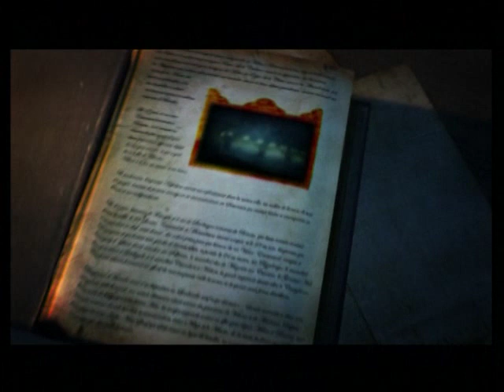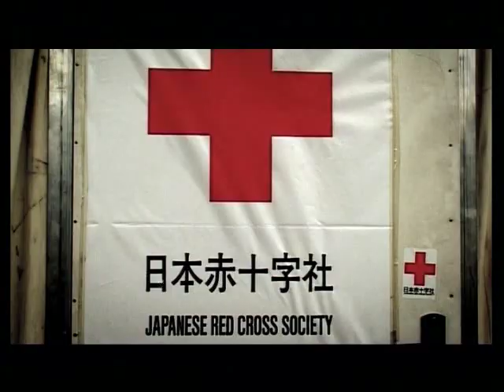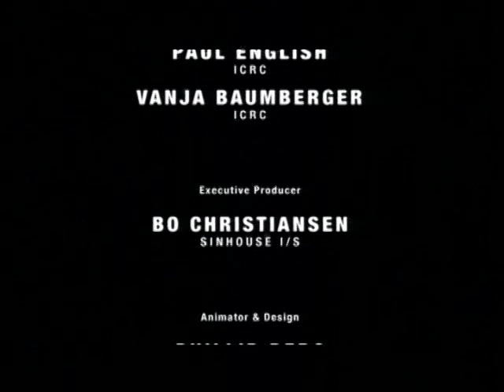Story of an idea (long version)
This film, combining animation with recent images, brings to life the history of the Red Cross Red Crescent Movement from Henry Dunant and the Battle of Solferino through to today.

The film explains, in simple terms, the meaning of the Geneva Conventions, the universal humanitarian principles underlying the Movement's efforts and the general activities carried out by the different components, the ICRC, the International Federation of Red Cross and Red Crescent Societies and the National Societies, as they work together to help those in need.